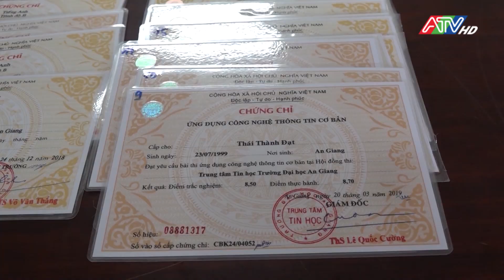Tin tổng hợp sáng 29-9-2023 | ATV Tin tức